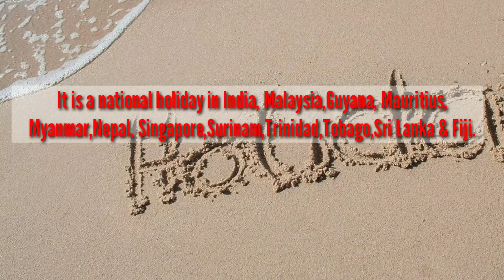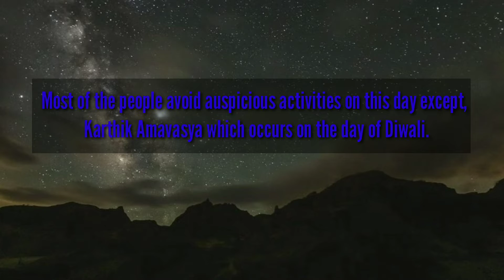Interesting facts about Diwali